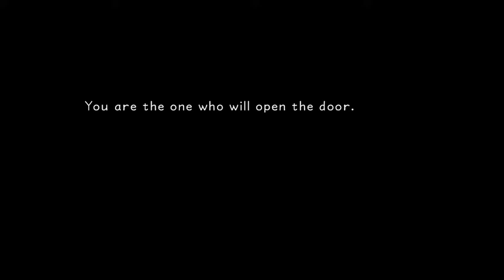Kingdom Hearts: Passing the Torch - Part 1 - Knightly Nerds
Tote and Ginger Play Kingdom Hearts on PS4

Music
Intro: "Knightly Nerds Fanfare" - Tote of the Knightly Nerds

Kingdom Hearts is a 2002 action role-playing video game developed and published by Square for the PlayStation 2 video game console. It is the first game in the Kingdom Hearts series, and is the result of a collaboration between Square and The Walt Disney Company. The game combines characters and settings from Disney animated features with those from Square's Final Fantasy series. It follows the adventures of Sora, a cheerful teenager who fights against the forces of darkness alongside Donald Duck, Goofy and other classic Disney characters.